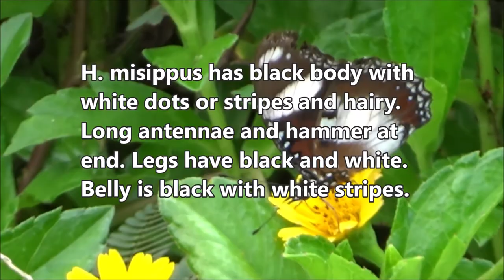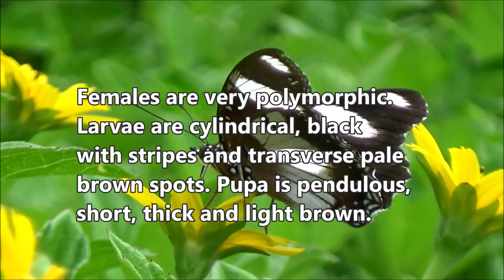Danaid eggfly (Hypolimnas misippus)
Dlium Danaid eggfly (Hypolimnas misippus) is a species of animal in the Nymphalidae, a butterfly known for its polymorphism and mimicry, the male is blackish in color with distinctive white plots bordered by blue, the female is in various forms that include a male while others are very similar to poisonous butterfly.

H. misippus has a black body with white dots or stripes and is hairy. A pair of long antennae, hammer at the end and black and white color. The legs have a black and white color. The belly is black with white stripes. Males have black backs and females are black and white.

Males have upperside wings with brownish black velvet. The forewings have an oval, white and wide plot. The plot is smaller near the top. All plots are bordered by blue colors which are only visible at certain angles. The hind wings have larger white patches. Some of the white spots along the tornus and the edges are white and black.

Males have underside forewings for a dark brown base with two plots in white bordered by black and several small plots in front and behind, along the border has white lines. The hind wing has a light brown color with a large white plot and several small plots along the border have white stripes.

Females are very polymorphic. The larvae are cylindrical, black with dark black dorsal stripes, bound transversely with small, transverse pale brown spots. Legs and head are brick red. The head is equipped with two long and thick spines. The pupa is pendulous, short and thick, light brown.

Kingdom: Animalia
Phylum: Arthropoda
Subphylum: Hexapoda
Class: Insecta
Subclass: Pterygota
Order: Lepidoptera
Superfamily: Papilionoidea
Family: Nymphalidae
Subfamily: Nymphalinae
Tribe: Junoniini
Genus: Hypolimnas
Species: Hypolimnas misippus

Location: Tempel, Sleman Regency, Yogyakarta Province, Indonesia.

Aryo Bandoro